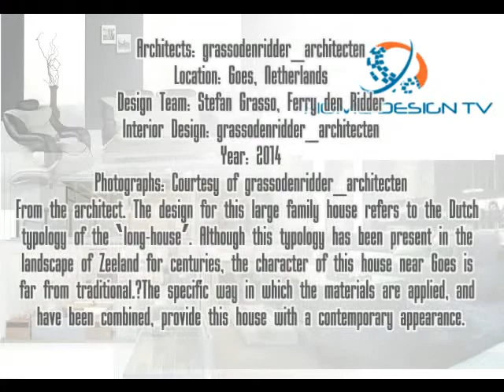Contemporary House Design with Reed For Façade Material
Contemporary house design - This is contemporary house design which is applied with unique material; Reed. This material make the house looks unique, beautiful and contemporary appearance. The reed is not only covering the façade but also the roof.